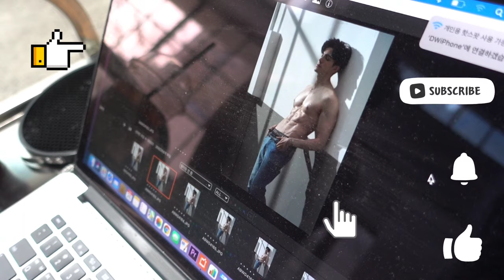[ENG] 2021 바디프로필/Bodyprofile Vlog !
안녕하세요 바게트남 로빈입니다 !

이번에 바디프로필 또 찍게 되었습니다 ! 1년동안 유지하려고 노력했는데
쉽지 않았어요(특이 식단). 준비하는 시간은 많이 없었지만 그래도 나쁘지 않게 나온 것 같습니다 ! 나중에 운동/식단 팁 같은 것도 찍어서 올릴게요 .

구독/좋아요 잊지마요~ 🥰